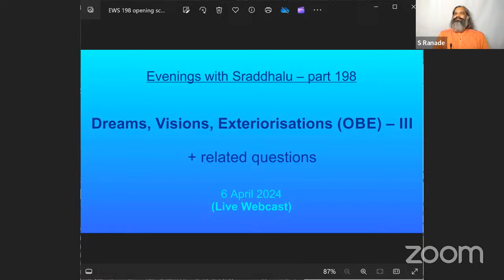EWS #198: Dreams, Visions, Exteriorisations (OBE) – III (Evenings with Sraddhalu)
Theme: Dreams, Visions, Exteriorisations / Out-of-Body Experiences (OBE) – III